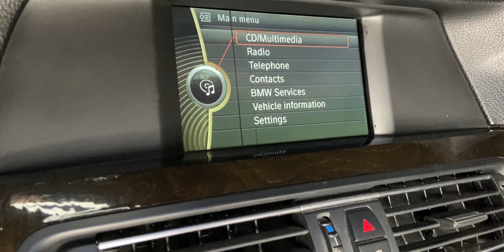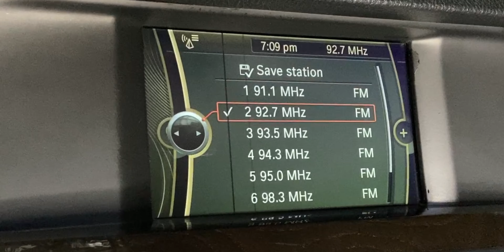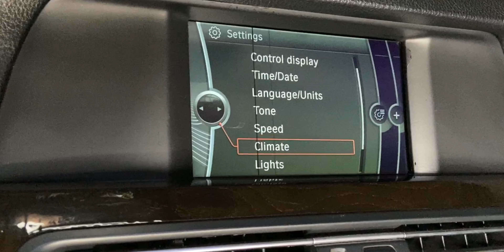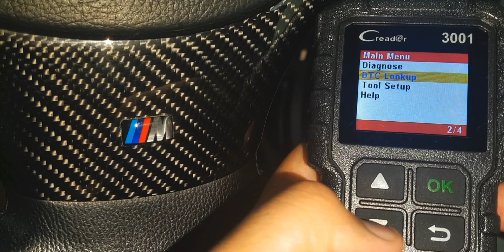How To Use Bmw iDrive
If You Are New To Bmw Or Bought Your First Bmw Then
You Need To Watch This Video So You Can Know How To Use Your Bmw iDrive
Amazon Link For Bmw iDrive Controller :-
Gear I Use For Youtube :-
- Editing Software
Follow For Behind The Scenes & More :-
Track Name - Jessica
Artist - Joey Pecoraro